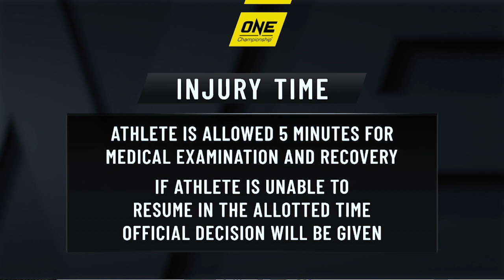Pongsiri Mitsatit’s Top Bouts | ONE Full Fights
As one of Thailand’s greatest hopes for a mixed martial arts World Champion, Pongsiri Mitsatit has backed up the hype with four incredible finishes on the global stage. With “The Smiling Assassin” looking to make statement at ONE: DAWN OF HEROES, get a taste of what’s to come from the Muay Thai phenom in Manila by reliving his best bouts in ONE!